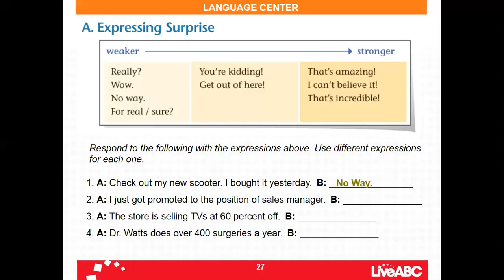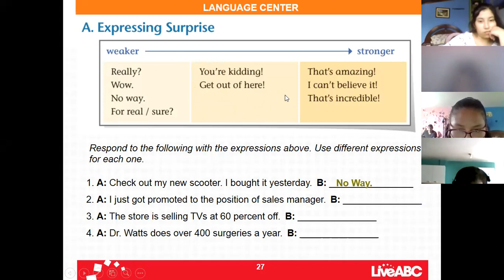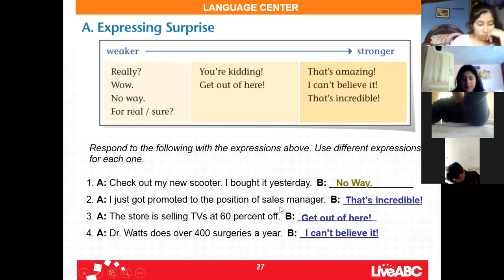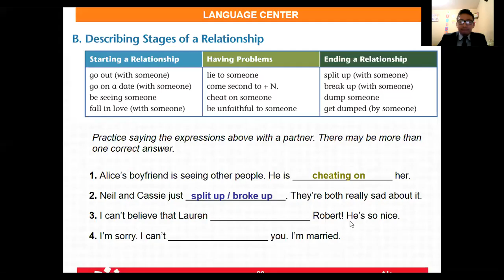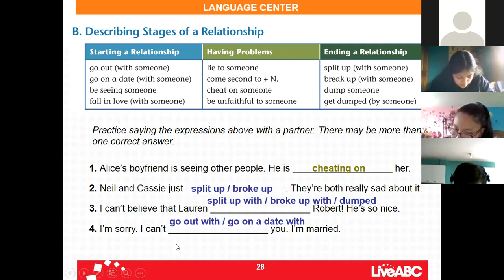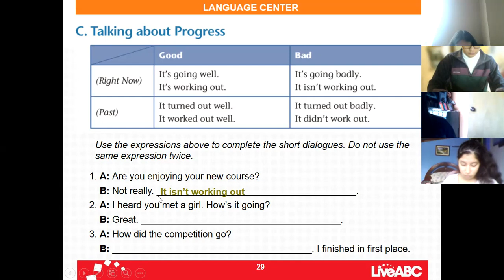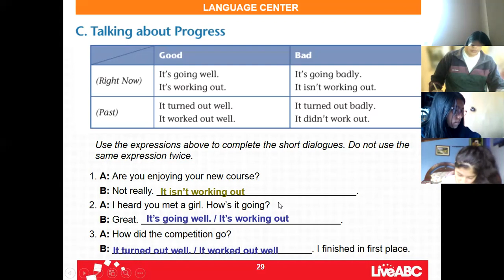10EGB A INGLÉS GUSTAVO 31MAY2021